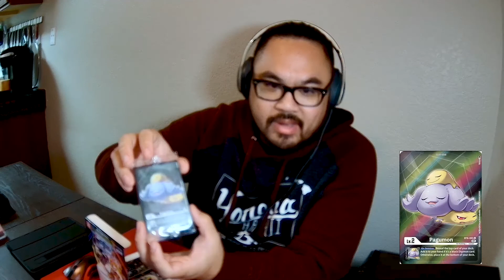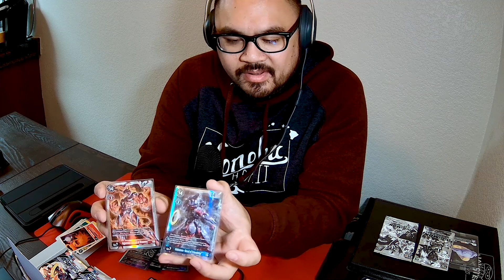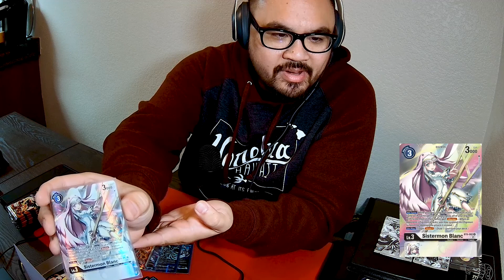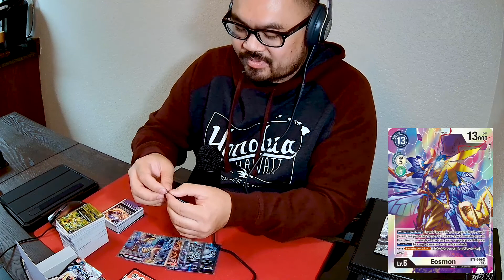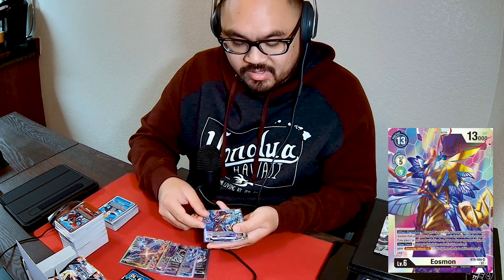Digimon Double Diamond | BoxOpening - Super Rares & Secret Rares | BT6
Digimon Double Diamond - Rares and Secret Rares - BT6